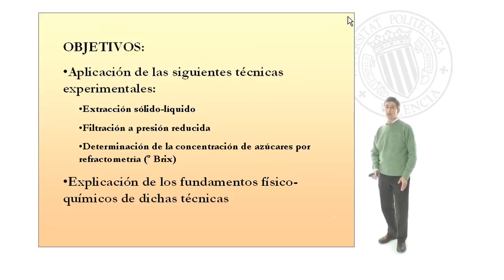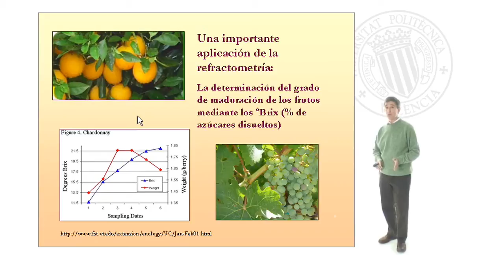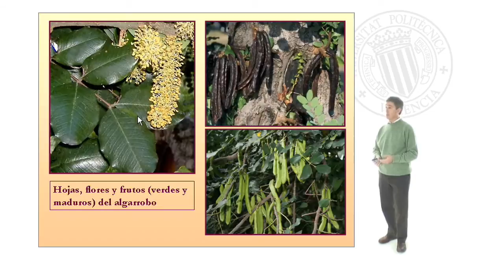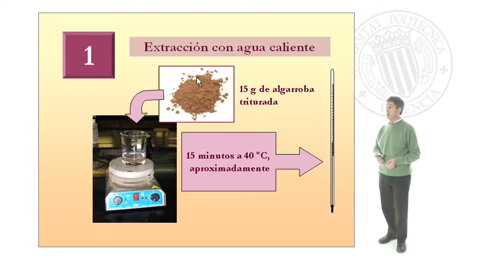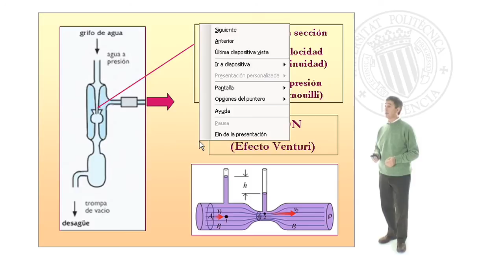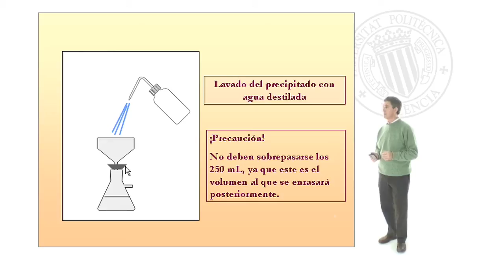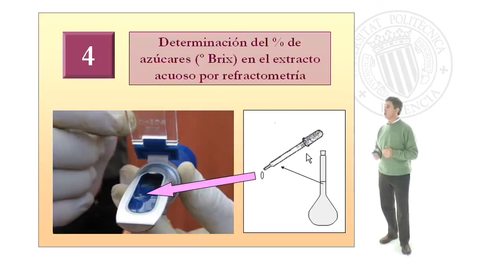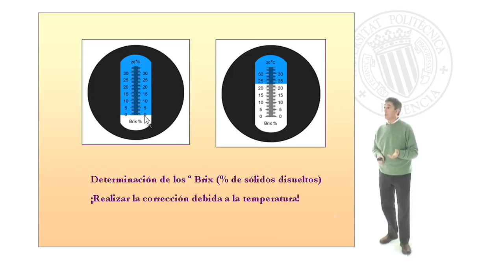Determinación del contenido en azúcares de la algarroba triturada | 1/5 | UPV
Título: Determinación del contenido en azúcares de la algarroba triturada

Descripción: Se describe el proceso de extracción sólido-líquido de los azúcares de la algarroba y la determinación de su contenido por refractometría Llorens Molina, JA. (2009). Determinación del contenido en azúcares de la algarroba triturada.

Descripción automática: En este video se describe un proceso de laboratorio para determinar el contenido de azúcares en la algarroba triturada. El experimento consiste en aplicar técnicas de extracción sólido-líquido utilizando agua tibia para extraer los azúcares de la vaina de algarroba, filtración a presión reducida, y la medición de la concentración de azúcares mediante refractometría, específicamente determinando los grados Brix.

Se enfatiza la importancia de la extracción como técnica ampliamente aplicada en diversos campos y se menciona su base físico-química. Por ejemplo, el uso del disolvente adecuado permite obtener distintos compuestos de interés de una materia prima. Además, se destaca la relevancia de los grados Brix para determinar la madurez de las frutas en la agricultura.

Se aborda el uso económico y nutricional de la algarroba, como su aplicación en piensos y alimentación humana, y se subraya su composición rica en azúcares, proteínas, minerales y la ausencia de gluten, beneficiosa para personas con celiaquía. Se explican los pasos técnicos del experimento, prestando atención al proceso de filtración a presión reducida basado en el efecto Venturi, la necesidad de lavar el precipitado hasta obtener un filtrado sin azúcares residuales y la importancia de una muestra homogénea y a temperatura controlada para obtener mediciones fiables en el refractómetro. Por último, se muestra cómo observar y medir los grados Brix usando un refractómetro.